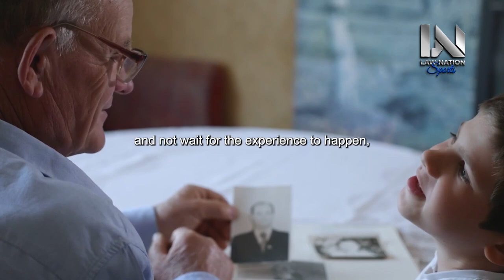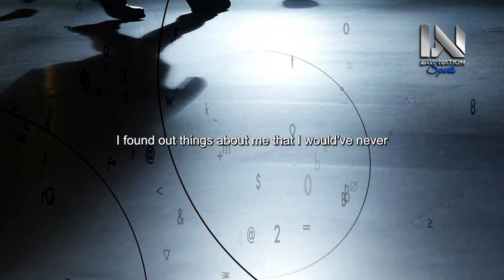DISCIPLINE - Best Self Discipline Motivational Speech Video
Speakers:
Les Brown, Grant Cardone, Eric Thomas,

Unlock the power of discipline within you! Welcome to "DISCIPLINE - Best Self Discipline Motivational Speech Video." In this compelling video, we're diving deep into the realm of self-discipline, a fundamental key to unlocking your potential and achieving greatness.

Discipline is the bridge that connects your goals to reality. Join us on a journey of empowerment as we present the best self discipline motivational speeches that will inspire you to cultivate unwavering self-control, focus, and determination.

Through the impactful words of speakers who have harnessed the power of discipline, you'll learn how to create positive habits, stay consistent, and persevere through challenges. These speeches are a reminder that discipline is not merely about restriction, but about freeing yourself from the limitations that hold you back.

We'll explore the transformative effects of focused effort, setting clear goals, and the mindset required to stay on track. Whether you're striving for personal growth, professional success, or making positive changes in your life, these speeches will empower you to channel your energy towards achieving your aspirations.

As you watch "DISCIPLINE - Best Self Discipline Motivational Speech Video," let it be a catalyst for change, motivating you to embrace discipline as the tool that propels you towards your dreams. Get ready to unleash your potential through the power of discipline!

00:00:00 - Taking Control of Your Thoughts and Feelings
00:01:06 - How changing our thoughts can affect our chemistry and biology
00:02:13 - Changing Your Thoughts and Frequencies
00:03:30 - The Power of Thoughts and Energy Management
00:04:29 - The Power of Belief in Creating Reality
00:05:37 - Changing Beliefs: The Power of Re-evaluation
00:06:44 - The Power of Possibility Thinking
00:07:52 - Becoming a Possibility Thinker
00:08:54 - Cultivating a Possibility Mindset
00:10:02 - Embracing Possibility Thinking